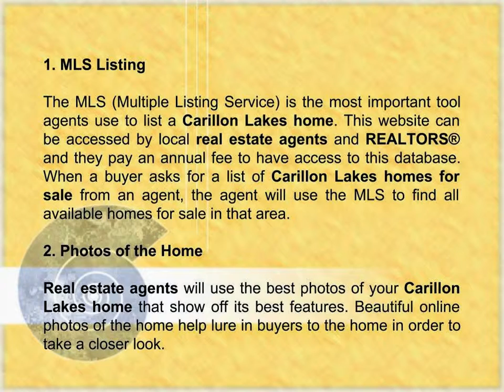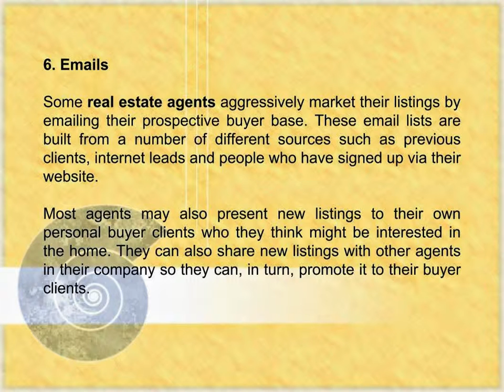Top 6 Ways An Agent Can Sell a Carillon Lakes Home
- How real estate agent market and sell a Carillon Lakes home for sale.

Call me, Petra Norris, at or send me an email at if you’re looking for a Carillon Lakes Fl real estate agent with superior local knowledge, experience, professionalism, integrity, and personal service to help you sell or buy Carillon Lakes homes for sale.